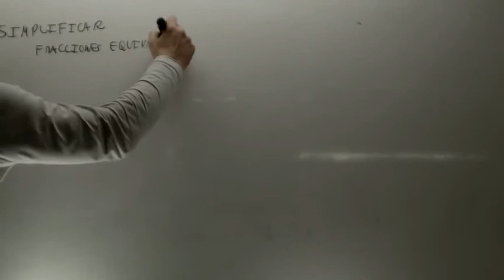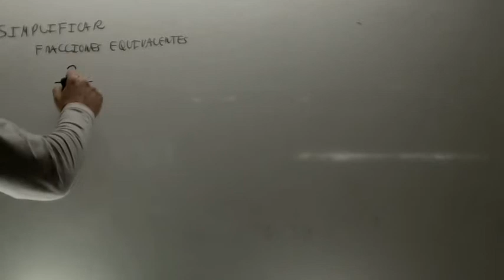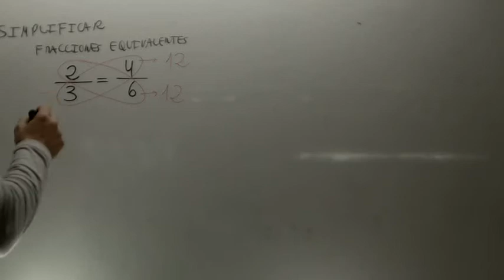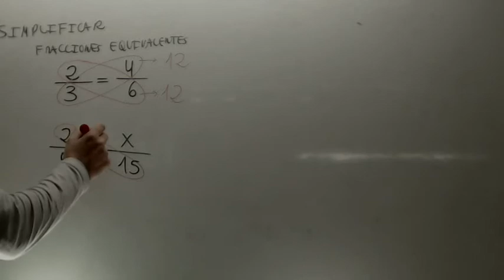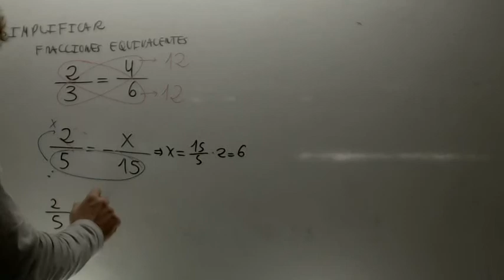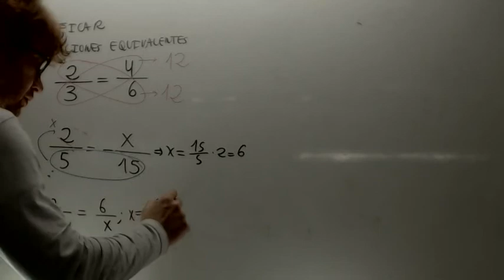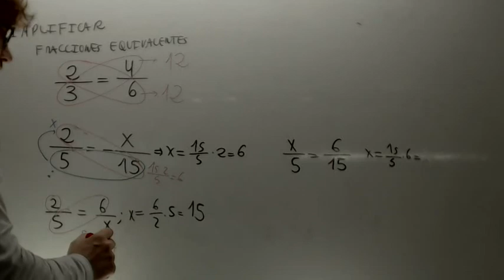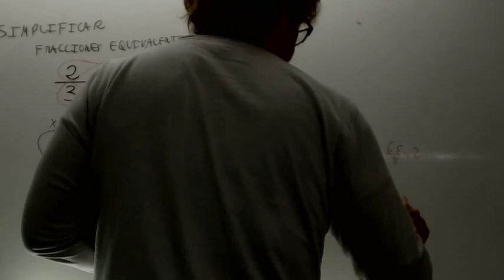Sacar la x en fracciones Matematicas 1 ESO Academia Usero Estepona